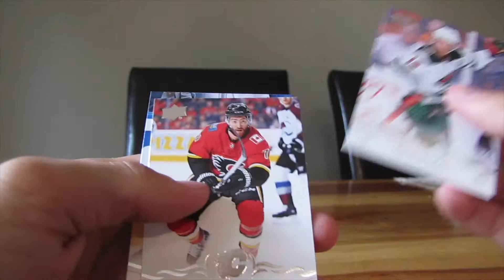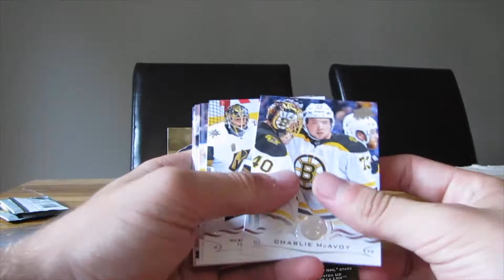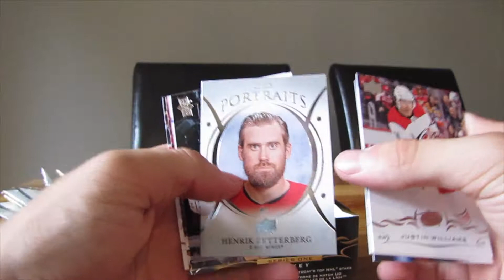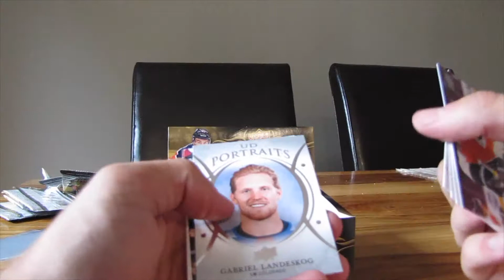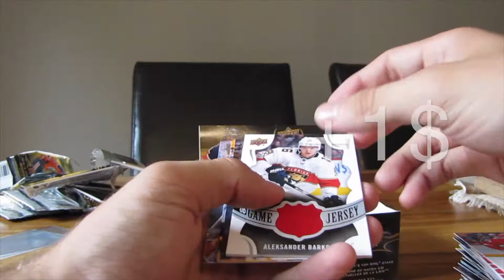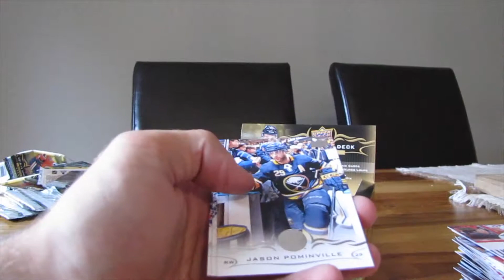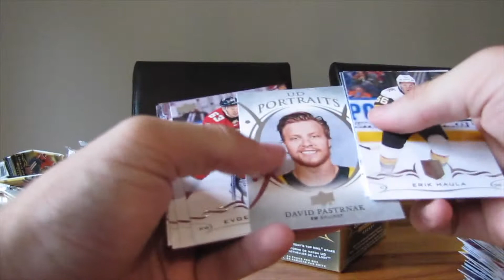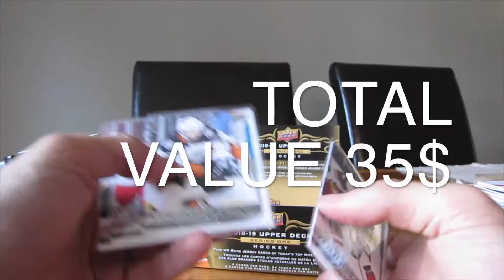2018-2019 Series 1 Retail Box Opening!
I open a 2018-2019 series 1 retail box!